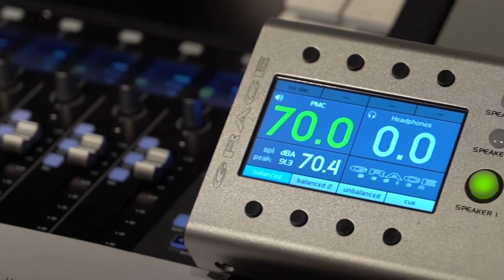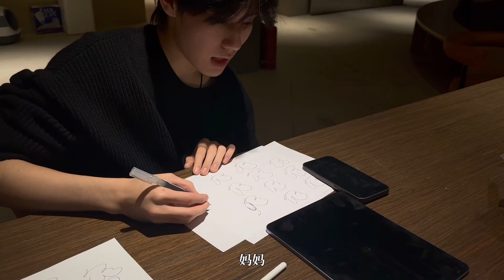【時代少年團-張真源】有關蝴蝶【2023/10/31】张真源